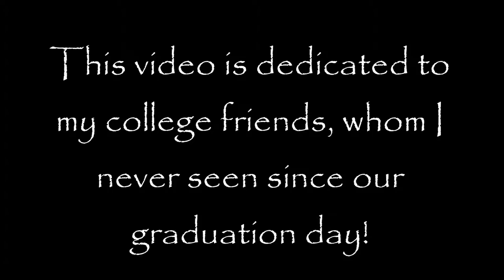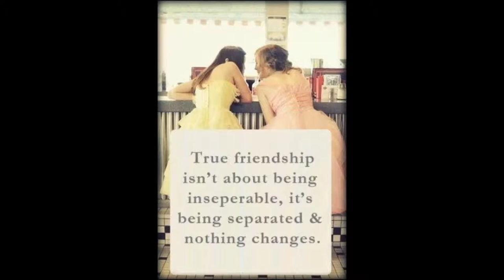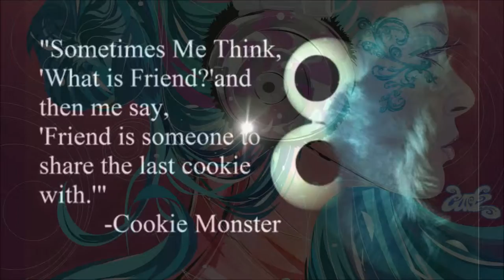Tropang Bunge - Can Can Music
This is dedicated to my friends whom I never saw since we graduated last April 12, 2013. Enjoy! :)

Musical scoring: Offenbach's Can Can Music